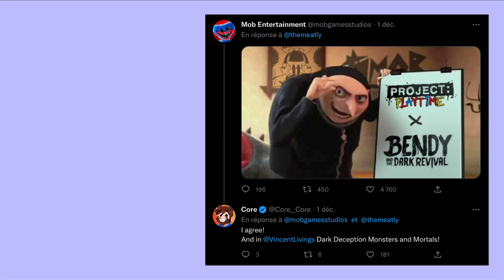Happy Happy HAAAAAA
:peter_griffin_dead: